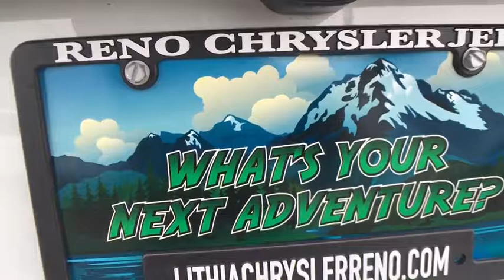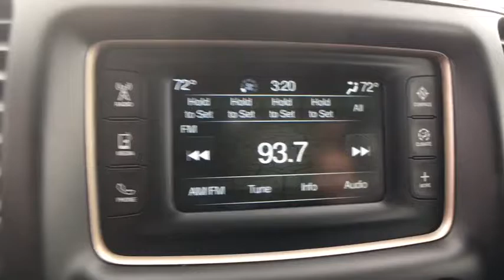2017 JEEP GRAND CHEROKEE Reno, Carson City, Northern Nevada, Sacramento, Elko, NV HC784229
2017 JEEP GRAND CHEROKEE
2017 JEEP GRAND CHEROKEE 4X4 - Stock#: HC784229 - VIN#: 1C4RJFAG8HC784229

FUEL EFFICIENT 25 MPG Hwy/18 MPG City! Bluetooth, Keyless Start, Dual Zone A/C, QUICK ORDER PACKAGE 23A, ENGINE: 3.6L V6 24V VVT UPG I W/ESS, TRANSMISSION: 8-SPEED AUTOMATIC (845R... Bright White Clear Coat exterior, Laredo trim SEE MORE!br /br /KEY FEATURES INCLUDEbr /4x4, Back-Up Camera, iPod/MP3 Input, Bluetooth, Aluminum Wheels, Keyless Start, Dual Zone A/C Rear Spoiler, MP3 Player, Privacy Glass, Keyless Entry, Child Safety Locks. br /br /OPTION PACKAGESbr /QUICK ORDER PACKAGE 23A Engine: 3.6L V6 24V VVT UPG I w/ESS, Transmission: 8-Speed Automatic (845RE), ENGINE: 3.6L V6 24V VVT UPG I W/ESS (STD), TRANSMISSION: 8-SPEED AUTOMATIC (845RE) (STD). br /br /EXPERTS CONCLUDEbr /Great Gas Mileage: 25 MPG Hwy. br /br /WHY BUY FROM USbr /At Lithia Chrysler Jeep of Reno our first and foremost goal is to make your car-buying and ownership experience better than any other you've had near Carson City, Auburn CA, Sparks and beyond. And prepare to have your expectations exceeded. br /br /Price does not include $449 Dealer Doc fee, taxes, and license fees. Price contains all applicable dealer incentives and non-limited factory rebates. You may qualify for additional rebates; see dealer for details.br /